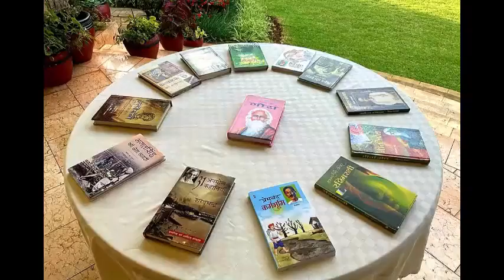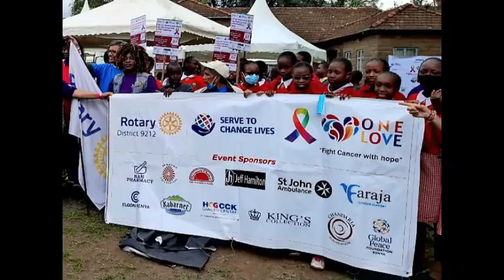Highlights of May, 2022